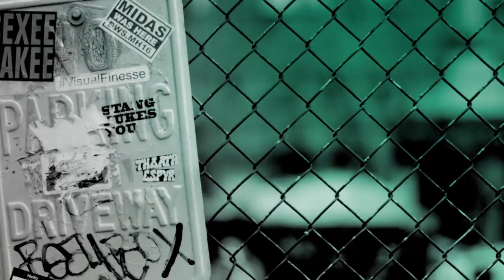The Cast & Director Of "Bird Box" Discuss The Film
When a mysterious force decimates the world’s population, only one thing is certain: if you see it, you take your life. Facing the unknown, Malorie finds love, hope and a new beginning only for it to unravel. Now she must flee with her two children down a treacherous river to the one place left that may offer sanctuary. But to survive, they'll have to undertake the perilous two-day journey blindfolded. Colson Baker, also known as Machine Gun Kelly, Rosa Salazar, Lil Rel Howrey, Danielle Macdonald and Susanne Bier took the BUILD stage to have a conversation about Netflix's "Bird Box."